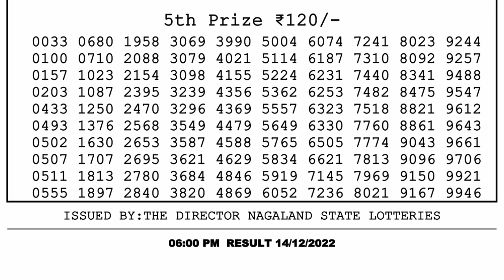🔴Dear Lottery Sambad Live 6pm today 14.12.22 Nagaland State Lottery Result